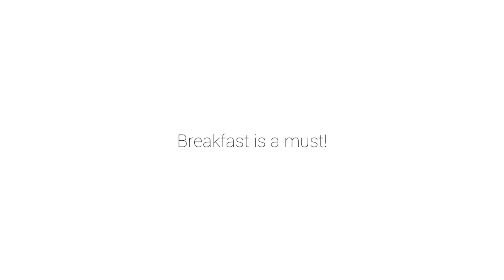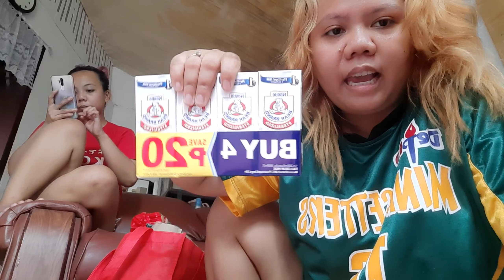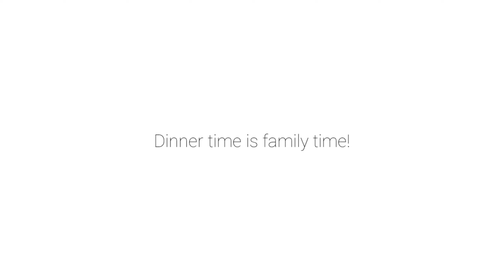GiaBytes | Grocery Haul | Best Kuripot Buys | Saturday is Laba Day | Poor Gold Day!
Hi babybytes! Today e samahan niyo akong mag grocery haul ng mga pinamili namin sa Poor Gold hahaha! Nakakatuwa talagang makita yung resibo kapag ang pinamili mo e less than a thousand. Samahan niyo din akong maglaba hanggang gabi! Ang saya saya talaga! Hahahaha